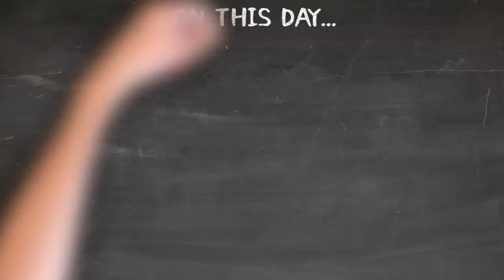On This Day... - April 1st - Otto von Bismarck | German Statesman and Chancellor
APRIL 1st - Otto von Bismarck | German Statesman and Chancellor